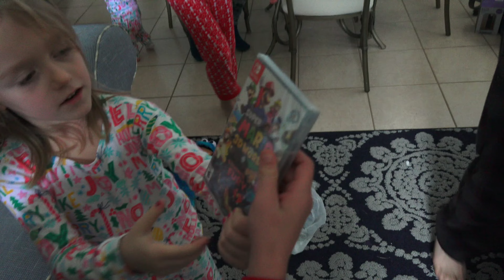Goss Family Christmas 🎄 2022/ Orlando Florida ❤️